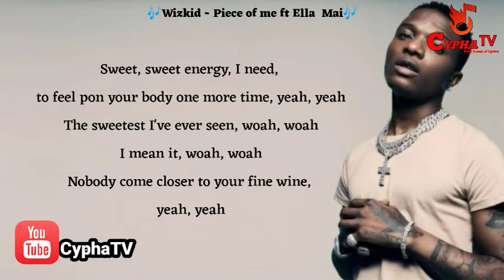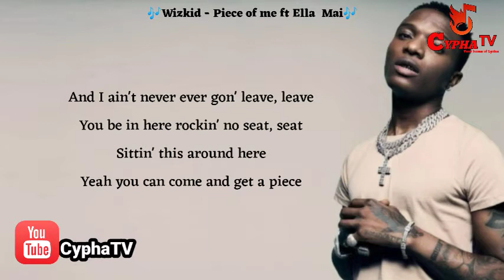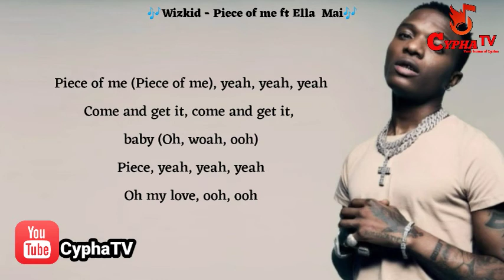Wizkid - Piece of Me ft Ella Mai (Lyrics)